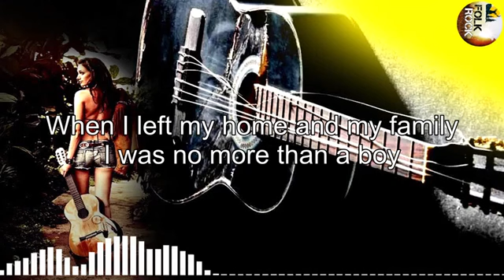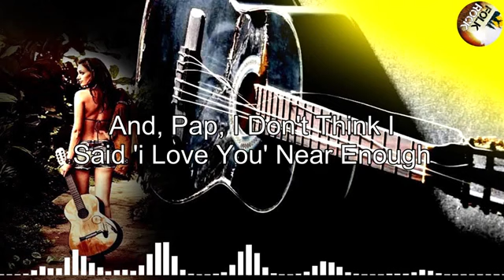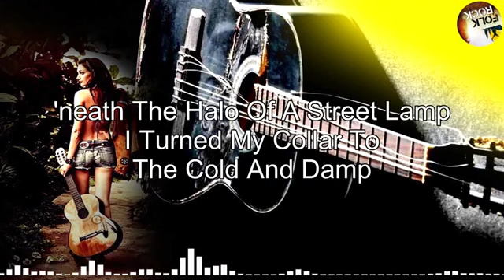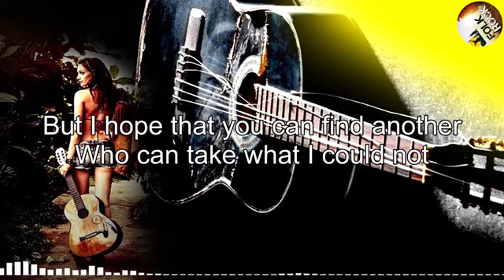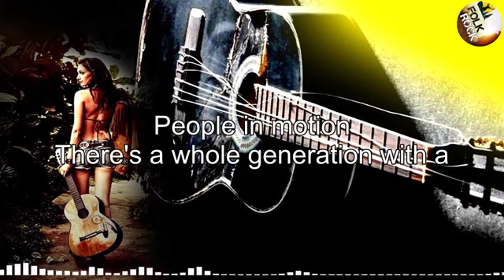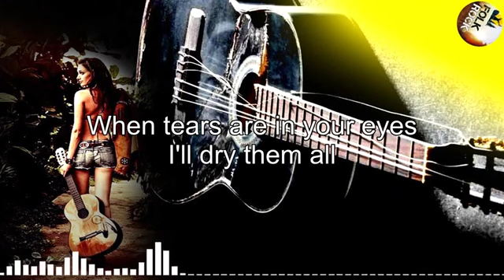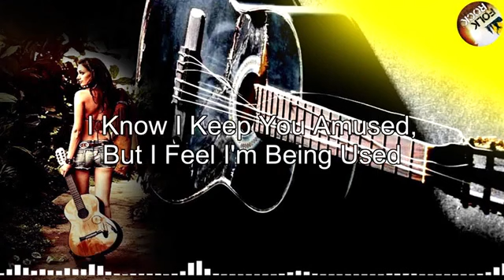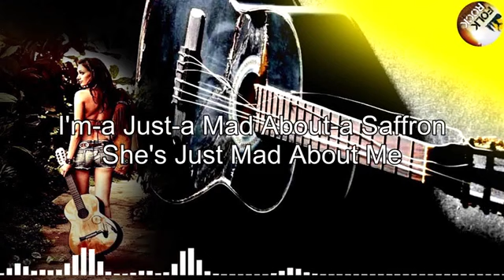Classic Folk Songs Ever With Lyrics 🎵 Cat Stevens, Jim Croce, Don Mclean, James Taylor, John Denver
classic country,
country music,
country song,
Slow Rock,
Soft rock,
cowboy music
Elton John,
Bee Gees,
John Denver,
Don Mclean,
Phil Collins,